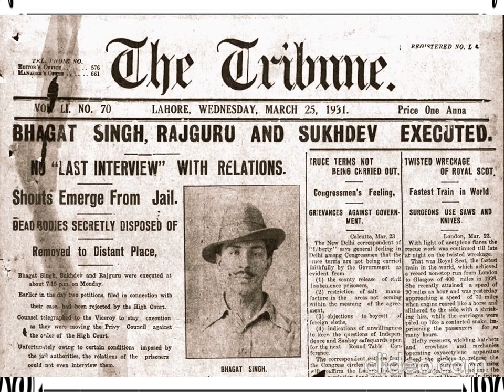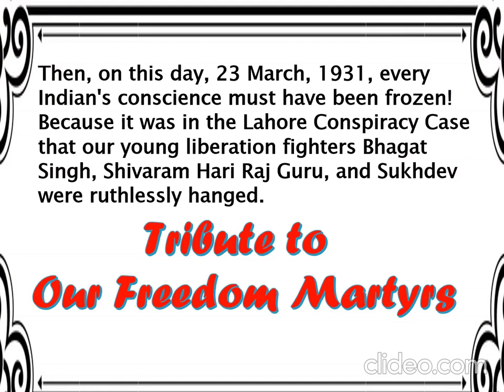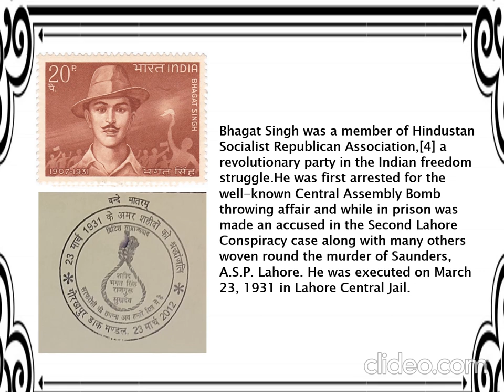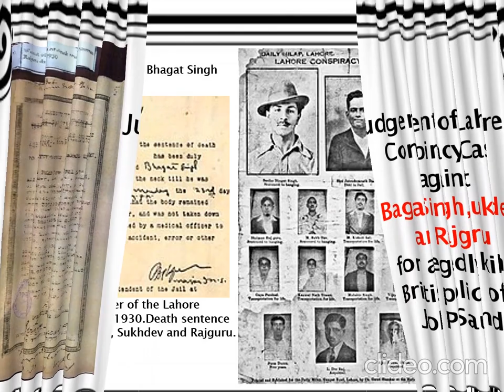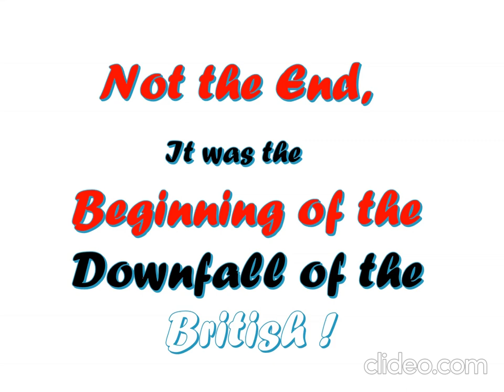Tribute to Freedom Martyrs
On this day, 23 March 1931, every Indian's conscience must have been frozen! Because it was in the Lahore Conspiracy Case that our young liberation fighters Bhagat Singh, Shivaram Hari Raj Guru, and Sukhdev were ruthlessly hanged.